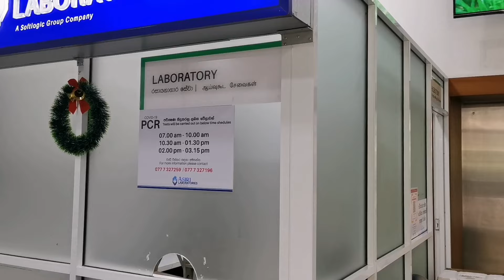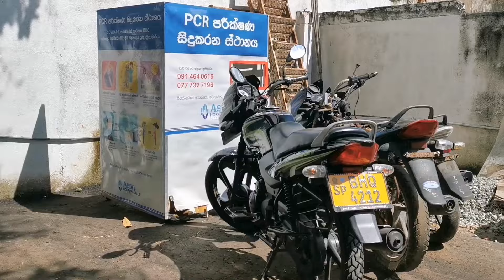Шри-Ланка | Унаватуна | Пляж Делавелла | ПЦР тест в Галле | Особенности путешествия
Отдыхала в начале января 2022 в поселке Унаватуна с прекрасным пляжем в заливе, тур на 10 ночей обошелся в 600$, Sunny Mood Guest с завтраками. Проживанием в этом гесте осталась довольна, спокойно и уютно, поблизости гуляют павлины, приходят обезьянки, бегают бурундуки, на дороге видела варана. До пляжа идти 5 минут
Виза для посещения Шри-Ланки 35$
ПЦР на обратном пути 33$

Также побывала на пляже Делавелла, ждала черепах и каждый вечер наслаждалась закатами🌅
А еще объедалась вкуснейшими фруктами и морепродуктами в Унаватуне 😋